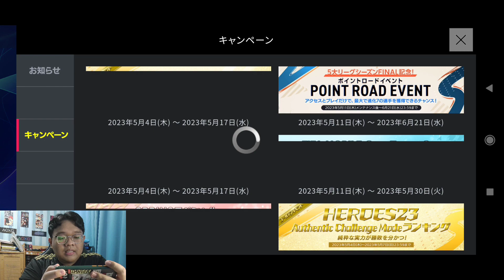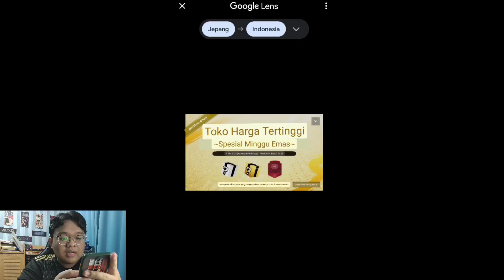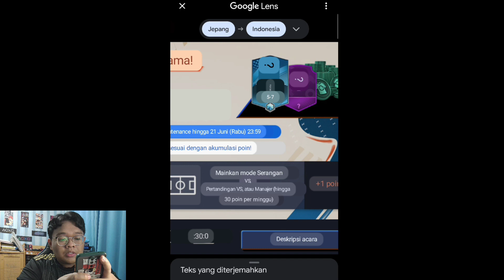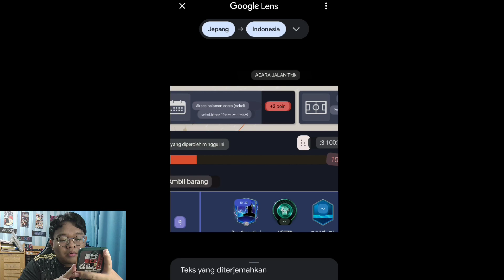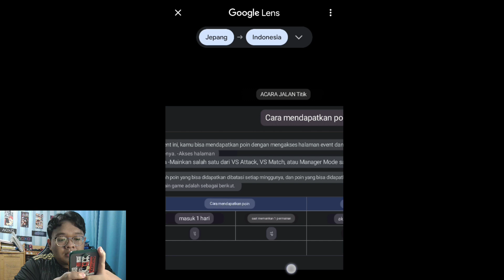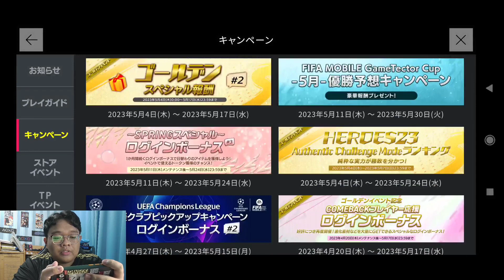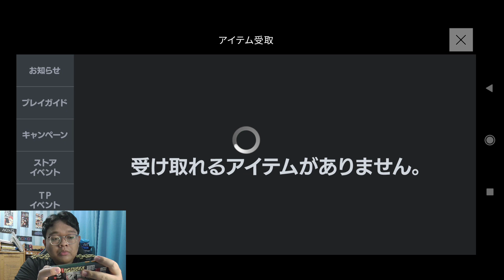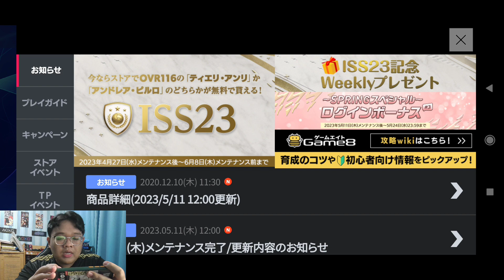AKHIRNYA ADA EVENT BARU POINT ROAD EVENT BISA DAPAT PEMAIN EVO 7⁉️- FIFA MOBILE NEXON